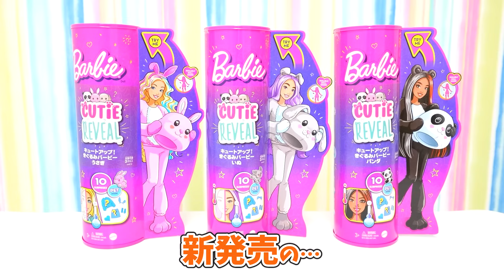【寸劇】💔家族のみんなに誕生日を忘れられている！😢 - はねまりチャンネル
■キュートアップ！きぐるみバービーはこちら

■バービーのアニメを公式YouTubeでみてみよう♪ 友だちとゲームをしたり、ヨガをしたり、悩みを話したり・・・ 日常のバービーをみて一緒に楽しもう！

■バービーのアニメをNetflixでみてみよう♪

■Barbie（バービー） 2019年にデビュー60周年を迎えた世界一有名なファッションドール「バービー」は、1959年のデビュー以来、女性を取り巻く環境の変化を映して来ました。 バービーは、ファッションだけではない、多様性"ダイバーシティ"（性別、人種、職業、体型など）を表現し、未来に向かって自分らしく進んでいく女性とともに歩んでいます。 小さな女の子から大人まで全ての女性にとって、時には憧れの存在でもありながら、今までも、そしてこれからも、一人一人が持つ可能性を一緒に支えていきます。

 ■You Can Be Anything （何にだってなれる） バービーは商品を通じて、お子さまに「You Can Be Anything（何だってなれる）」というメッセージを伝えています。 ロールモデルインタビューはこちら。

■バービーについてもっと知りたいかたはこちら